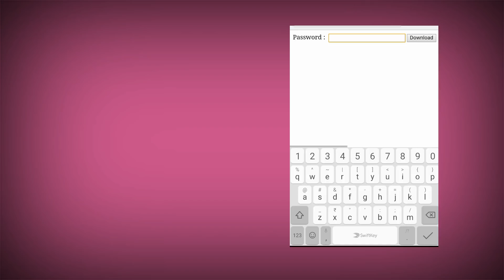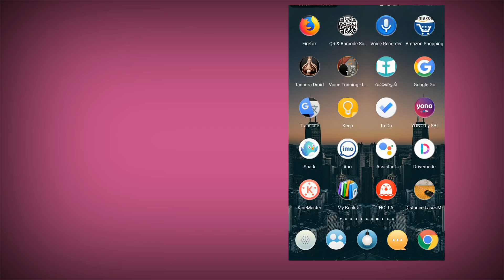kinemaster pro സൗജന്യമായി ഉപയോഗിക്കാം [update : Description നോക്കുക ]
this video explains how to install kinemaster pro version without paying money - in malayalam language

[Sorry the previous download link was broken...]
ഈ വീഡിയോയിൽ പറഞ്ഞ  download link ഇപ്പോൾ പ്രവർത്തിക്കുന്നില്ല...

ഈ പുതിയ ലിങ്ക് ഉപയോഗിച്ച് ഡൌൺലോഡ് ചെയ്യുക

to download